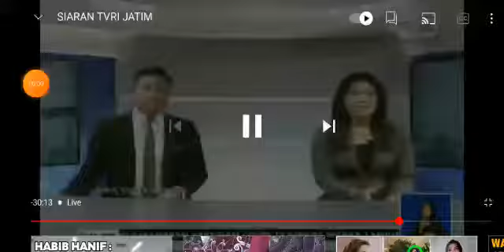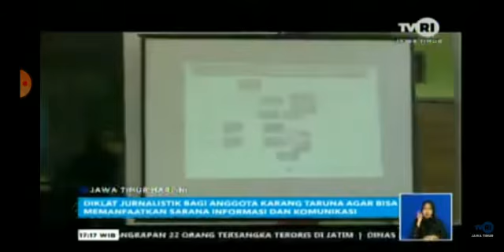Tmmd 110 Kodim 0801 Pacitan Melaksanakan Kegiatan Non Fisik